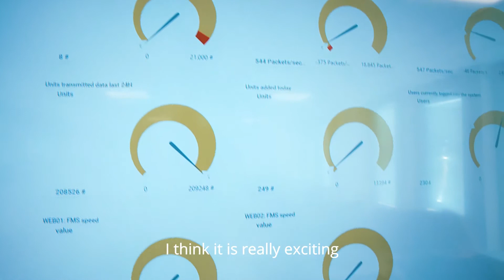Senior Software Engineer onboarding at Trackunit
When Steen joined Trackunit as a Senior Software Engineer, he sensed the start-up energy and embraced the ambition of growth in many ways. As part of the product development you contribute to the direction and the development each day.